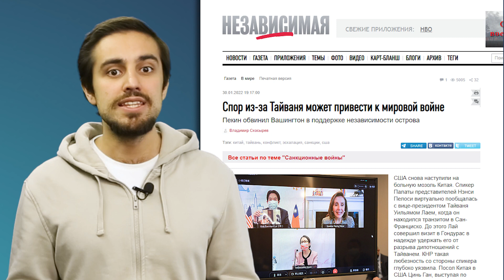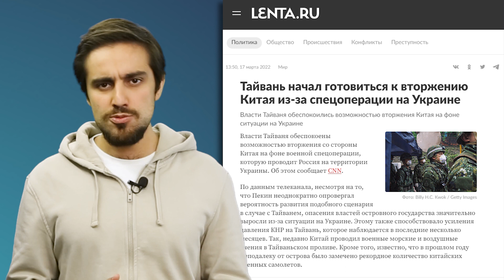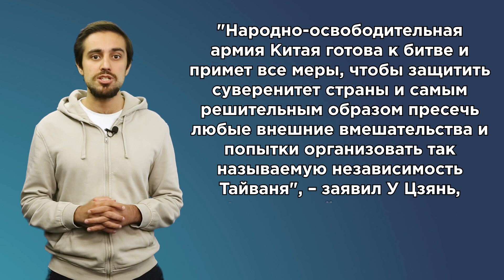Заберет ли Китай Тайвань "на родину"?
Пока внимание всего мира приковано к Украине, Байден напомнил миру о второй наиболее болевой точке в мировой политике. Почему США снова предостерегают Китай, и готова ли Америка не словом а делом защищать Тайвань, давайте проанализируем вместе.